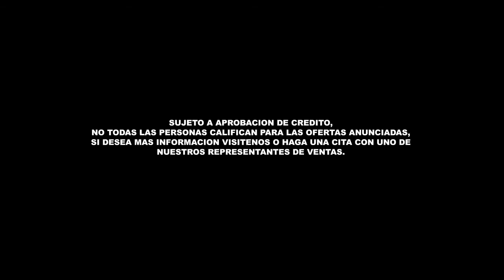Momentum Toyota 28:30